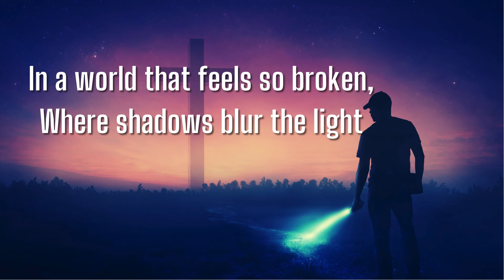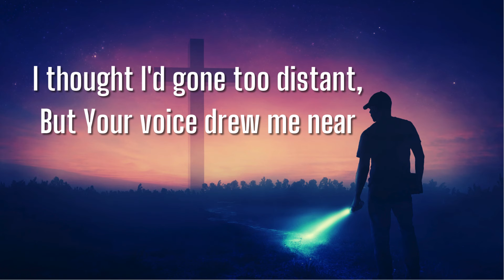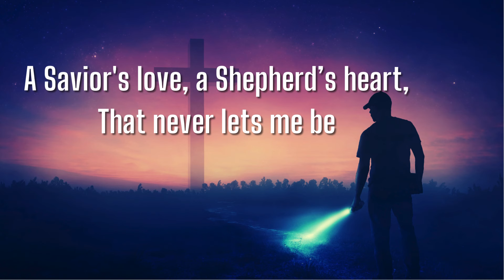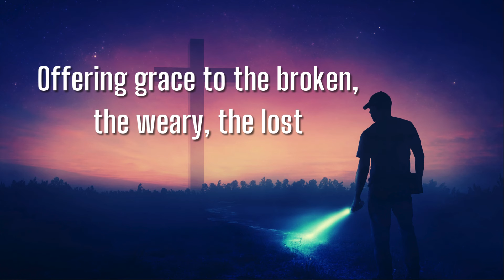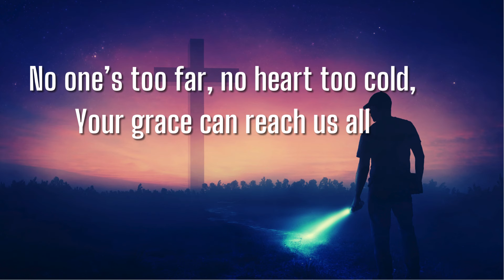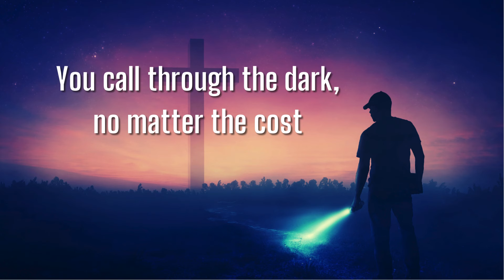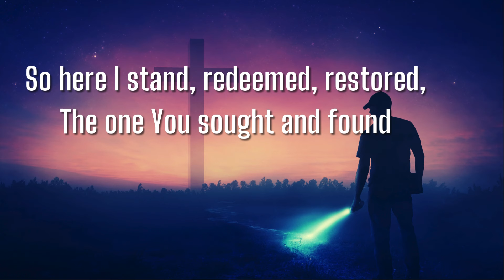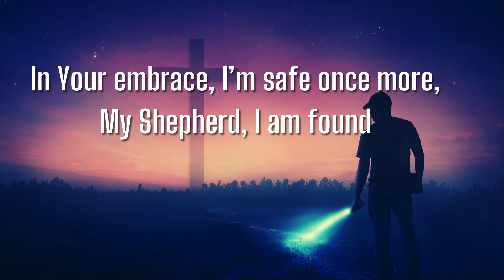You Come for the Lost - by H Kaas Worship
You Come for the Lost
Lyrics by H Kaas
Vocals by Suno

Lyrics
In a world that feels so broken,
Where shadows blur the light,
You saw the ones forgotten,
Left alone and out of sight.
You left the ninety-nine behind,
To seek that one in need,
A Shepherd's heart, so full of grace,
That hears each cry and need.

Oh, You come for the lost, the wandering soul,
With a love that never fades, never lets go.
You call through the dark, no matter the cost,
Offering grace to the broken, the weary, the lost.

When I was far and faded,
Burdened by shame and fear,
I thought I'd gone too distant,
But Your voice drew me near.
Through valleys deep and mountains high,
You came to rescue me,
A Savior's love, a Shepherd’s heart,
That never lets me be.

For every soul that’s hidden,
In shadows cast by doubt,
You seek them out, You call them home,
And turn their lives around.
No one’s too far, no heart too cold,
Your grace can reach us all,
The Shepherd who would give His life,
To answer every call.

So here I stand, redeemed, restored,
The one You sought and found.
In Your embrace, I’m safe once more,
My Shepherd, I am found.